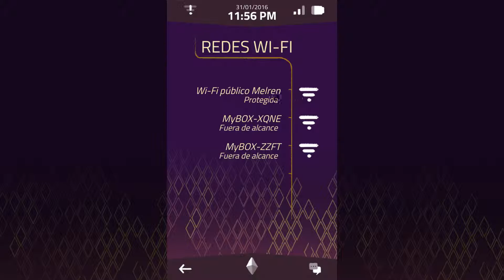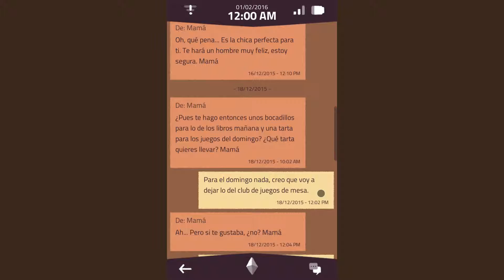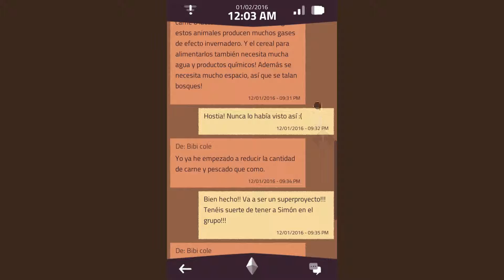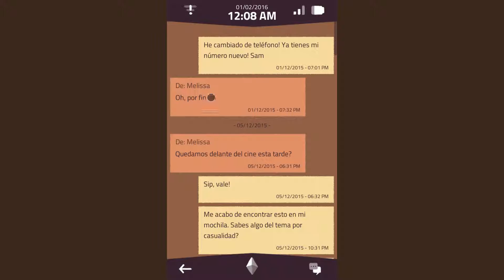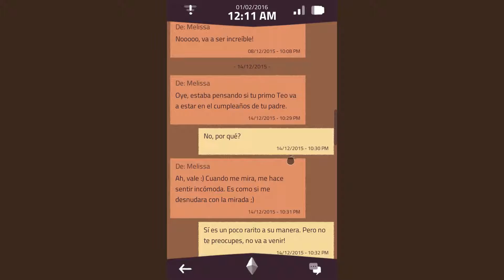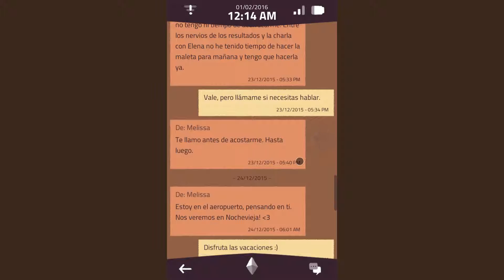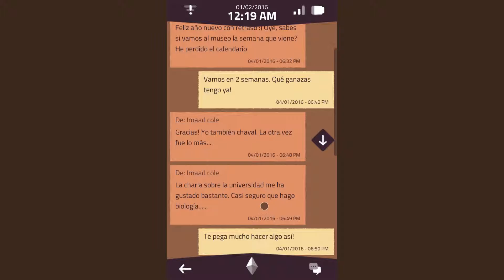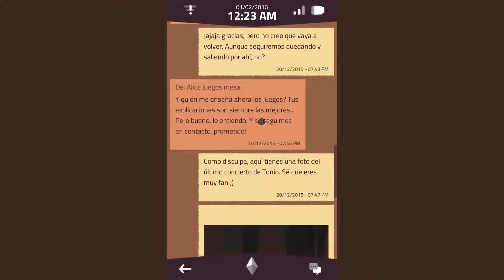A Normal Lost Phone - 02 - No eres tú, soy yo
Continuamos con A Normal Lost Phone, juego indie desarrollado por Accidental Queens donde curioseamos en el teléfono perdido de Sam, un chico que ha desaparecido el día de su 18 cumpleaños.
En esta parte conocemos más de los allegados de Sam, encontramos respuestas a algunas preguntas y nos formulamos otras cuantas...